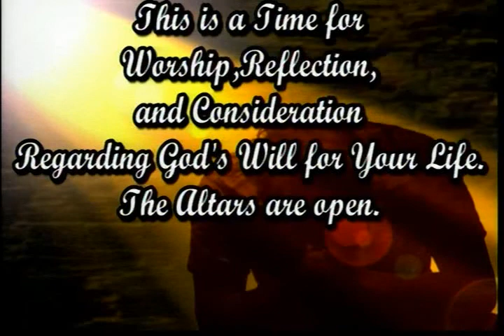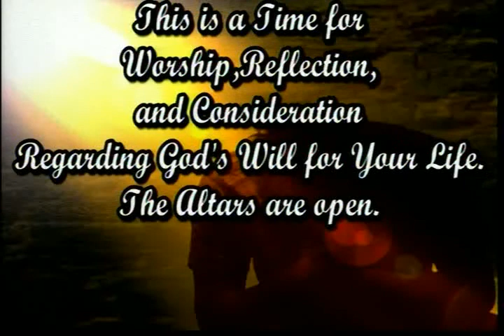041722 The Resurrection